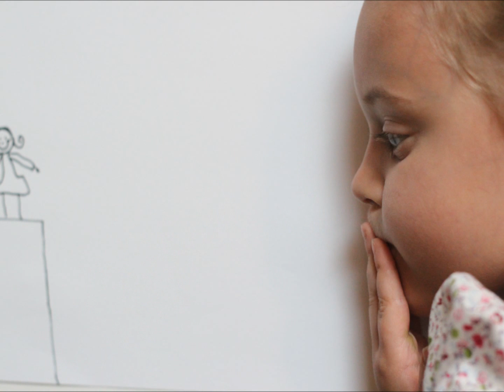For Grandma - Mother's Day 2012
Happy Mother's Day to my wonderful MIL, with love from the three of us. :)